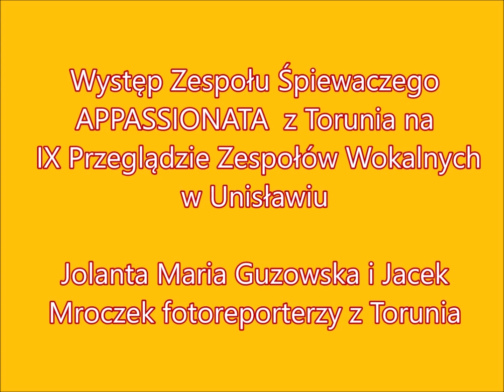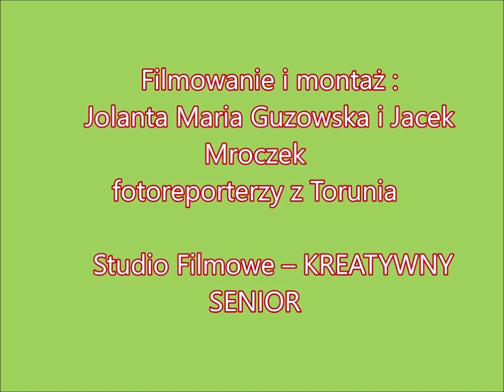Występ Zespołu Śpiewaczego APPASSIONATA z Torunia na IX Przeglądzie Zespołów Wokalnych w Unisławiu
W dniu 18 maja 2024 r. Zespół  Śpiewaczy APPASSIONATA   z Torunia wystąpił na  IX Przeglądzie Zespołów Wokalnych w Unisławiu .
Dyrygent Zespołu Śpiewaczego APPASSIONATA   – Danuta Molenda
Jolanta Maria Guzowska i Jacek Mroczek fotoreporterzy z Torunia